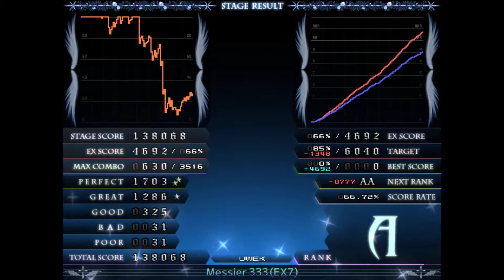★20 Messier 333 (EX7) aHARD